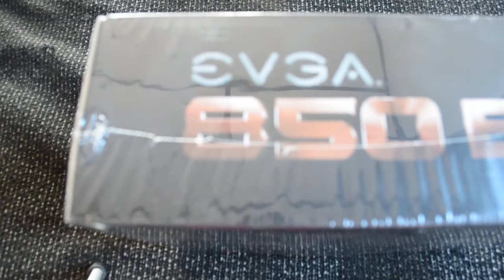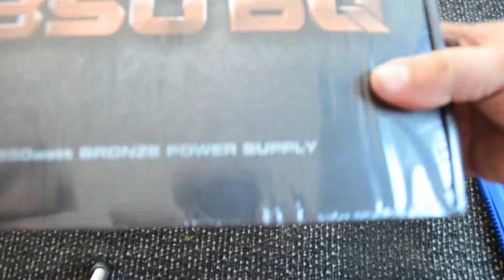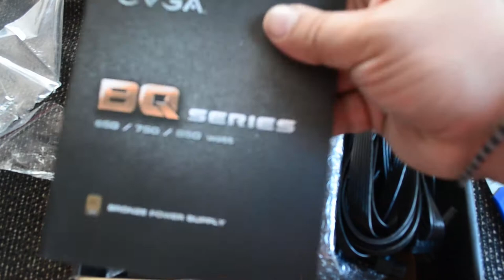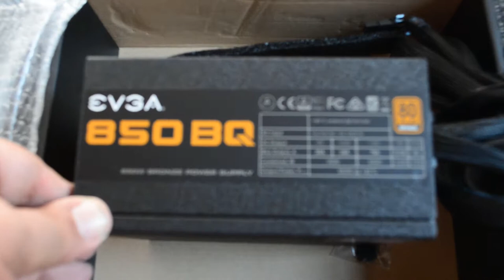Unboxing EVGA 850 BQ - 80 plus Bronze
Unboxing de Fuente de Poder Unboxing EVGA 850 BQ